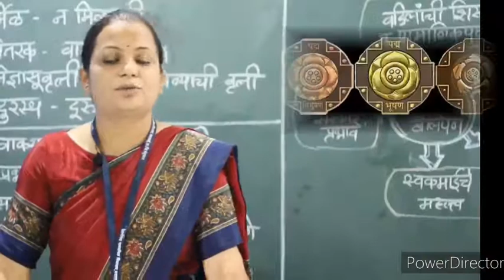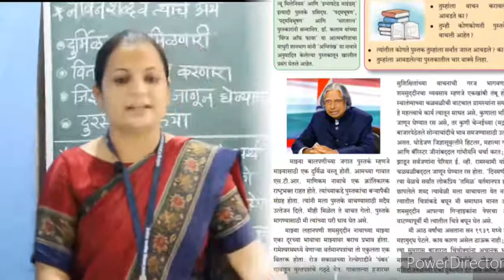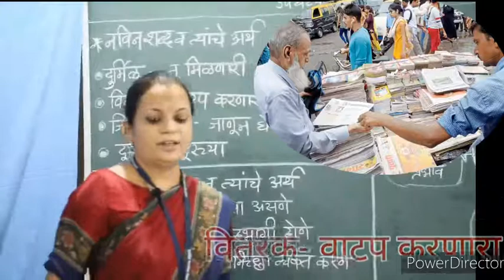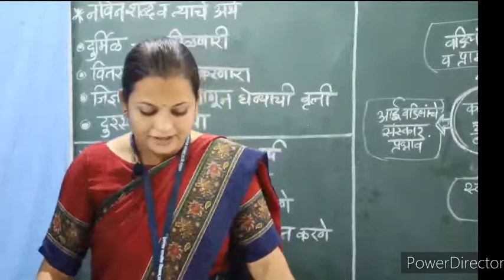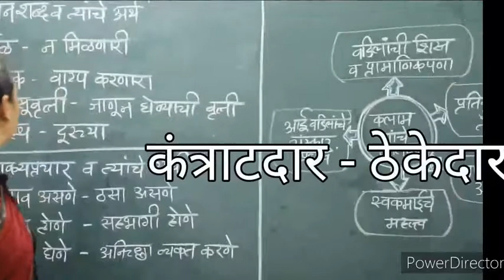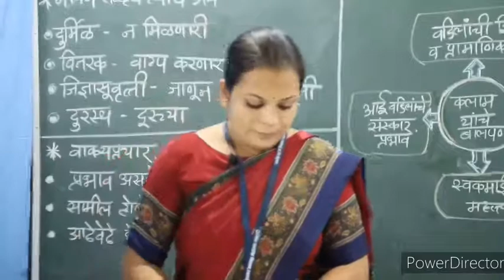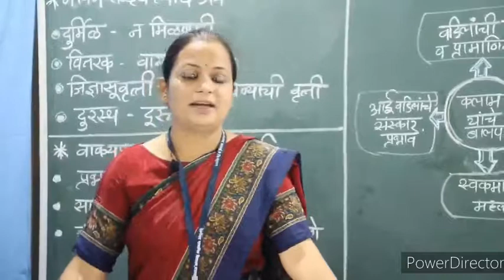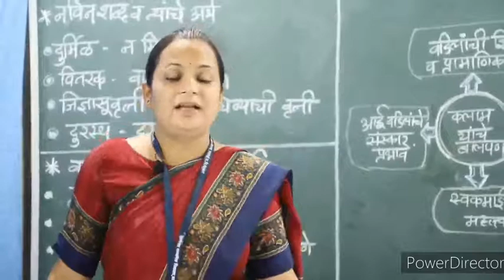6 Marathi Dr Kalam Yanche Balpan इ 6 वी मराठी डॉ कलाम यांचे बालपण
6 Marathi Dr  Kalam Yanche Balpan इ  6 वी मराठी डॉ  कलाम यांचे बालपण